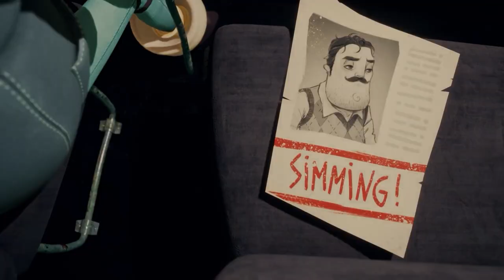The Not-E3 Trailer Theatre!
There’s been tonnes of game announcements recently so we decided to sit down and watch a few of the biggest trailers, and a few oddball ones too!

-- MORE GGSP --